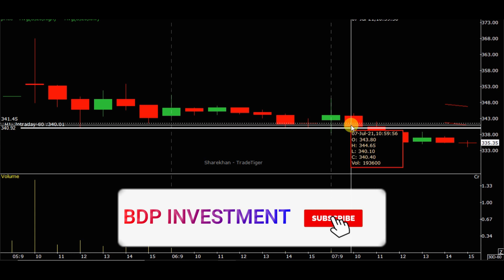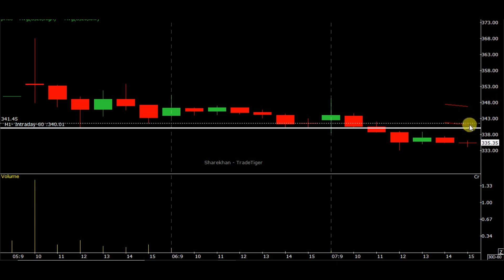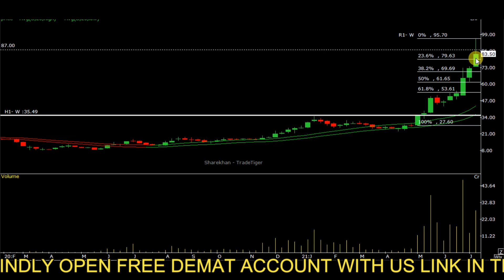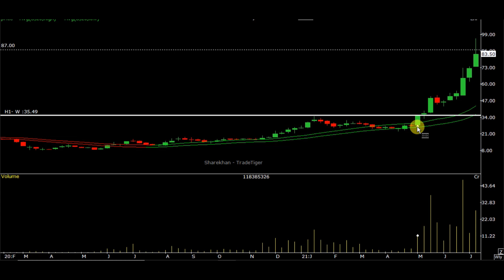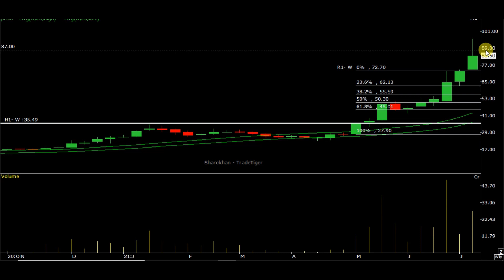HFCL SHARE | HFCL SHARE PRICE TARGET | HFCL SHARE LATEST NEWS | INDIA PESTICIDE SHARE | IPL STOCK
hfcl share long term,
share price of hfcl,
hfcl share prediction,
hfcl share review
india pesticides share,
india pesticides share price,
india pesticide share price nse,
india pesticide share price today
INDIA PESTICIDE AFTER LISTING STRATEGY